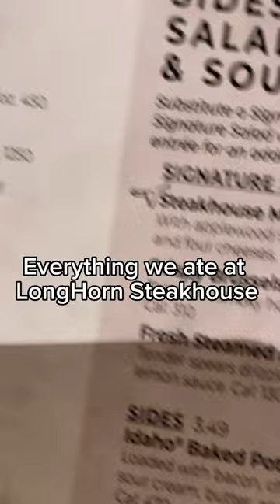Everything we ate at LongHorn Steakhouse